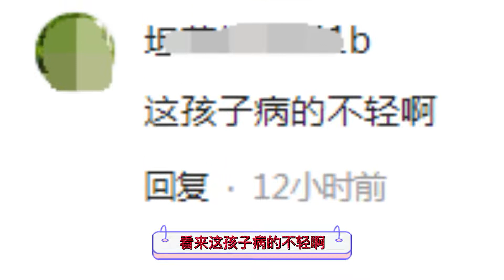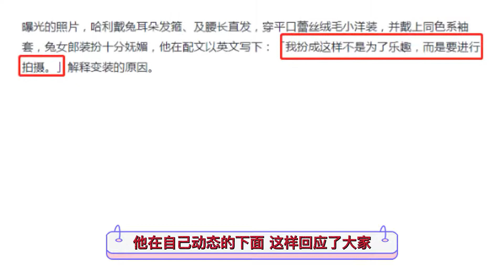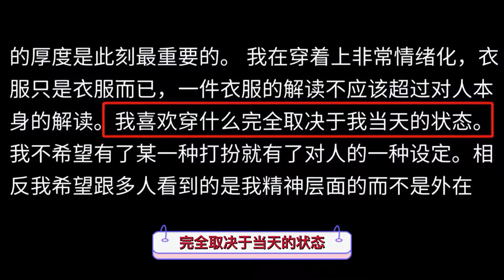伊能静那20岁的儿子，又出来男扮女装啦！哈利这次直接扮成兔女郎